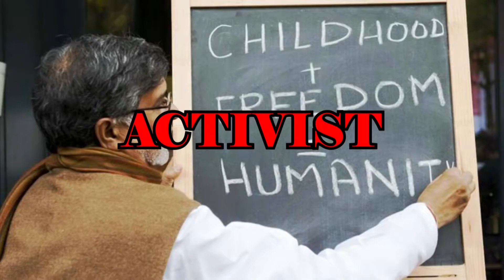MLK 2019 Rally Video